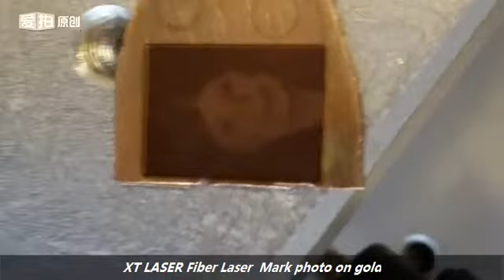laser marking on gold by our 30w IPG fiber laser marking machine+Kevin